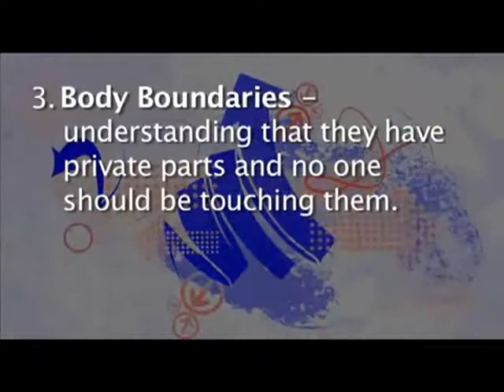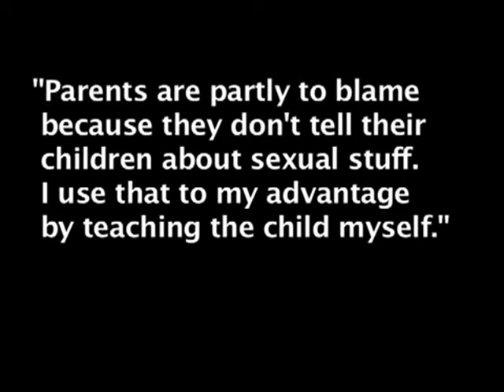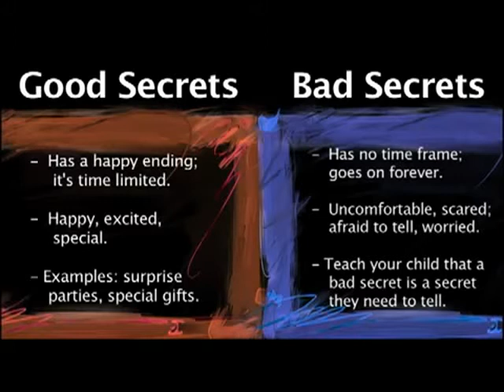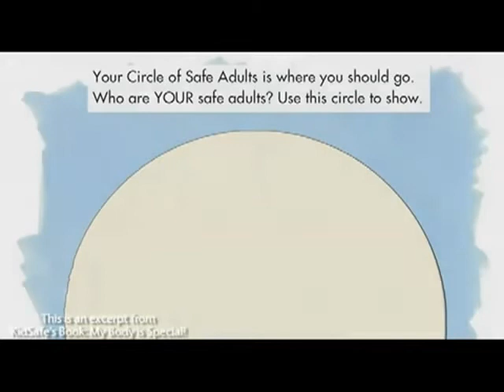What is KidSafe?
KidSafe Foundation is a 501(c)3 nonprofit dedicated to keeping children safe from abuse, bullying, online safety issues and abduction through prevention education programs carefully designed by child safety experts, authors and two moms - Cofounders Sally Berenzweig, MEd, MA and Cherie Benjoseph, LCSW
KidSafe offers Educational programs for children ages 4- 12, parents, teachers and counselors